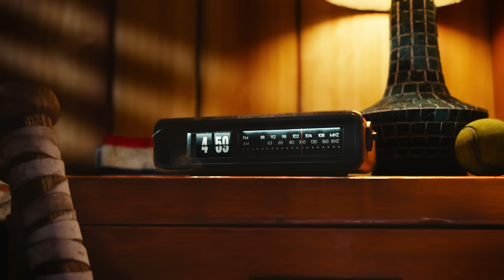RED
‘RED’ is the horny tale of Rudolph as you’ve never seen him before.

Once a legend, hero, and leader of the PACK, he now lives alone in a trailer on the outskirts of the North Pole.

After watching a documentary charting his fall from grace, a fired up Red decides to make the ultimate comeback and reclaim his spot as the King of Deers. Cue a ‘Rocky’ style montage and heaps of deer gags as we witness the sheer power and determination of the world’s most famous reindeer.

In a film bursting with testosterone, carrot smoothies, and 80’s inspired hoof-wear, ‘RED’ is the result of over 2 years of blood, sweat and beers.

Lock yourself in for a hairy ride!

Credits:
Animation Studio: Ritzy Animation
Directed by: ‘Two Jeffs’
Design: Dan Edgley, Theresa Haas, Claire Thimon
Storyboards: Adam Beer, Dan Edgley
Modelling and Texturing: Maddalena Delvecchio, Davide Sasselli, Dan Edgley
Rigging: Vasil Shotarov
Layout and Animation: Jessica Kersey-Preston, Dan Edgley, Marta Pevida, Tom Stratford
Look Development: Charlie Batho
Lighting: Charlie Batho, Tom Flavelle
Compositing: Charlie Batho, Tom Flavelle, Dan Edgley
Rendering: Yellowdog - yellowdog.co
Sound: Box Of Toys Audio - boxoftoysaudio.com